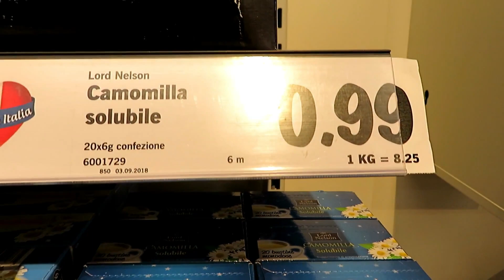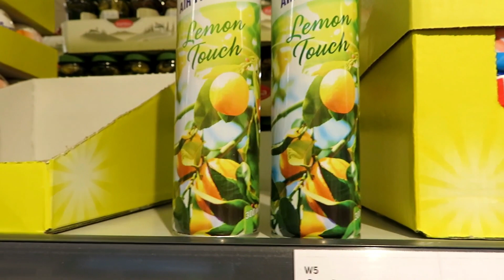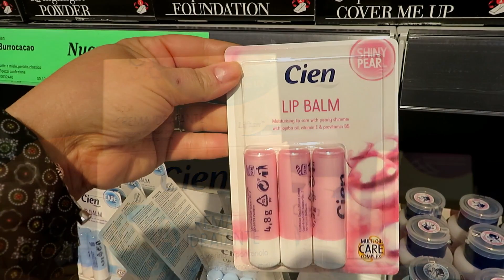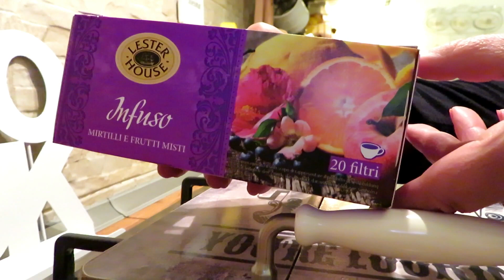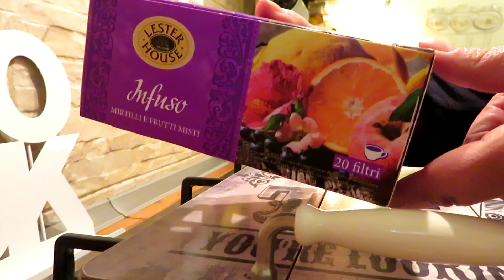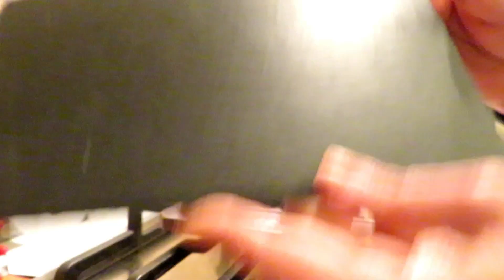PREPARANDO Café da Manhã| Almoço e Chá da Tarde| GIOVANNA LISBOA